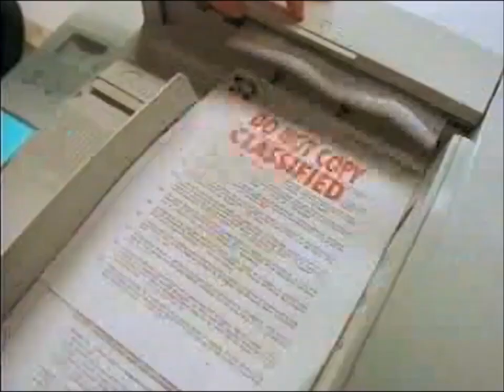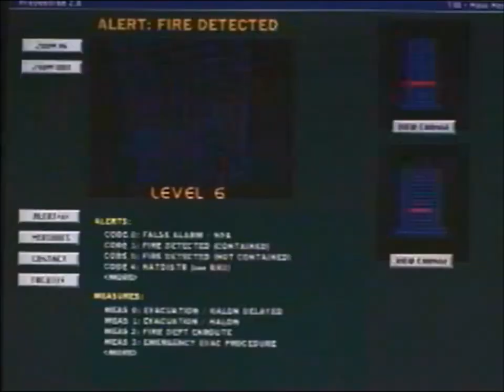O Trailer, Firetrap Trailer & Dungeons & Dragons Trailer (2001)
From "Nightmares In Precinct 7 & My Heart Will Go On" 2001 Malaysian VCD.